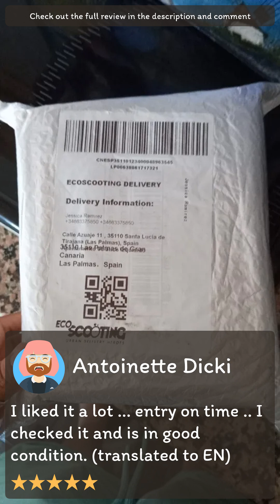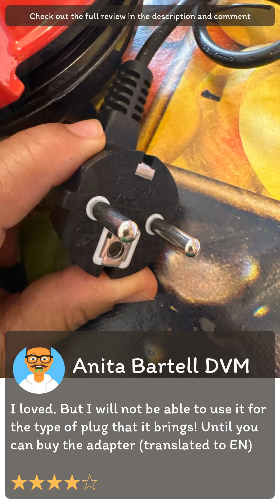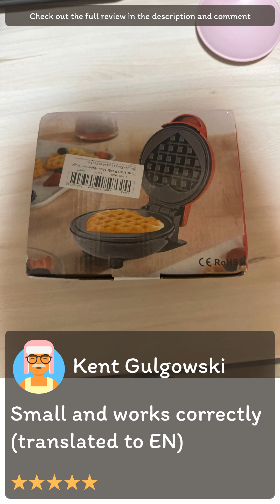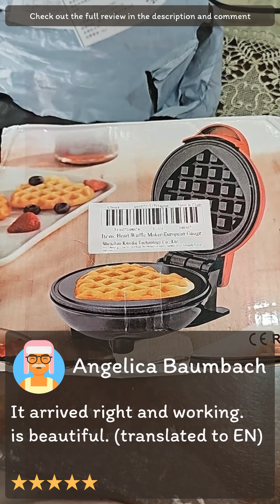Review [Aliexpress] Mini Electric Waffles Maker Bubble Egg Cake Oven Breakfast Love Heart Shaped Wa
[Aliexpress] Mini Electric Waffles Maker Bubble Egg Cake Oven Breakfast Love Heart Shaped Waffle Maker Cooking Appliance 220V EU Plug